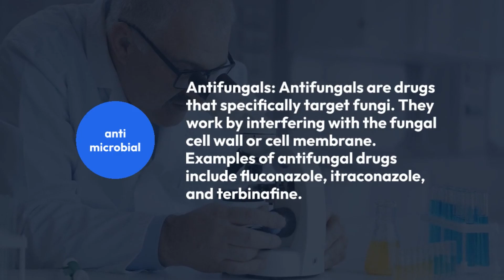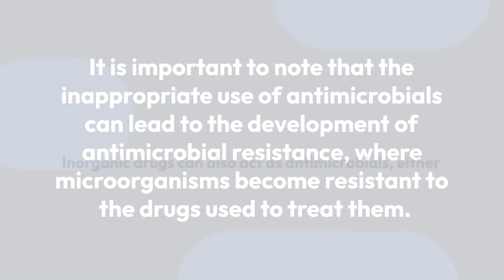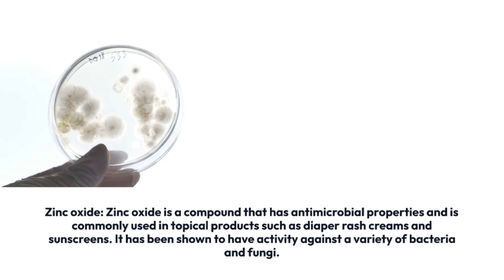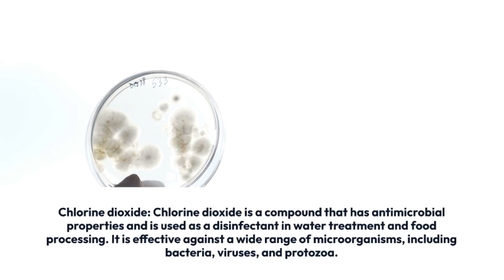ANTIMICROBIALS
EXAMPLES ANTIMICROBIALS
PHARMACEUTICAL INORGANIC ANTIMICROBIALS